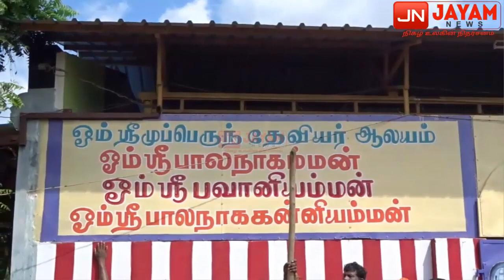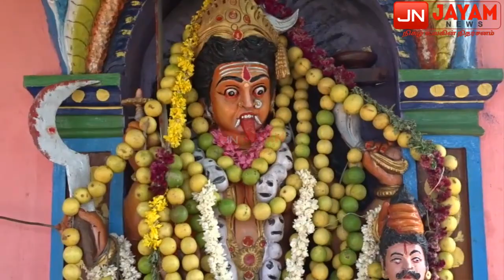ஆண் முழு பெண்ணாக காட்சியளித்து பக்தர்களுக்கு அருள்வாக்கு – 5000 க்கும் மேற்பட்ட பக்தர்கள் பங்கேற்பு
நெல்லை மாவட்டம் சங்கரன்கோவில் அருகே உள்ள புளியங்குடியில் முப்பெரும் தேவியர்,பவானி அம்மன்,பால நாககன்னி அம்மன் கோவிலில் ஐப்பசி பெரும் பூஜை திருவிழா நடைபெற்றது. தென்பகுதி ஏழை எளிய மக்களின் நன்மைக்காக ஒவ்வொரு வருடமும் ஐப்பசி முதல் வெள்ளிக்கிழமை இக்கோவிலில் திருவிழா நடப்பது வழக்கம்.

இக்கோவிலில் உள்ள குருநாதர் சக்தி மாரியப்பன் உடம்பில் 7-வது வயதில் சென்னையில் உள்ள அன்னை பெரியபாளையத்து பவானி அம்மன் முழுவதுமாக குடிகொண்ட நாளையே பெருமூச்சை திருநாளாக கொண்டாடி வருகின்றனர்.

இங்கு குருநாதர் பெண் வேடமணிந்து பக்தர்கள் தலையில் கையை வைத்து சொல்லிய அருள்வாக்கு முழுவதும் 100% பலித்து வருகிறது என சொல்லப்படும் நிலையில் இப்பூஜையில் கலந்து கொள்வதன் மூலம் தீராத வியாதிகள், திருமணத் தடைகள்,குழந்தையின்மை, கடன் தொல்லை,வியாபார முடக்கம் முதலிய அனைத்து கஷ்டங்களும் நீங்கும் என்பது ஐதீகம்.

இதில் காலையில் முப்பெரும் தேவியர் பல்வேறு வகையான பொருட்களால் அபிஷேகம் செய்யப்பட்டது. தொடர்ந்து சிறப்பு அலங்காரங்கள் மற்றும் தீபாராதனை காண்பிக்கப்பட்டது பின்பு குருநாதர் பவானிஅம்மனாக முழு பெண் உருவத்தில் பக்தர்களுக்கு தலையில் கைவைத்து தொடர்ந்து 10 மணி நேரம் அருள்வாக்கு வழங்கினார்.

இதில் தமிழ்நாடு மட்டுமில்லாமல் கேரளா ஆந்திரா கர்நாடகா ஆகிய மாநிலங்களில் இருந்து பல்லாயிரக்கணக்கான பக்தர்கள் நீண்ட வரிசையில் நின்று கலந்து கொண்டனர்.